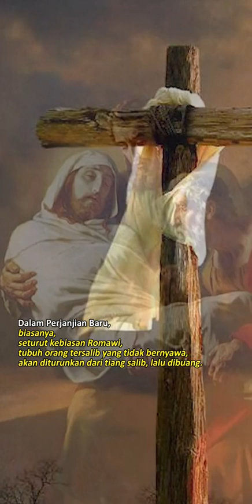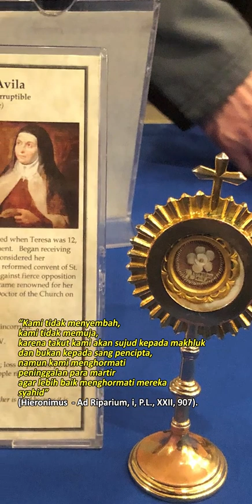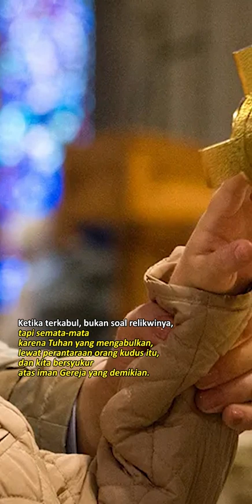Relikui Mata Santa lucia di film THE NUN II